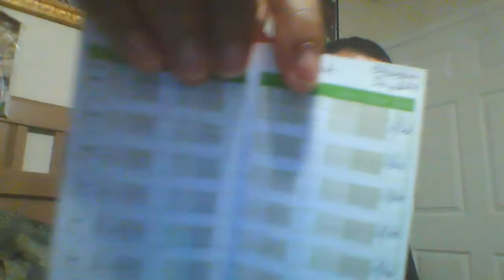Diabetes and I: Day 629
Subject: GOAT

AMAZON WISHLIST:

CHECKOUT MY BLOGS!!!

Amazon books:

RULES FOR LIVESTREAM:
1. If you are commenting in the live chat, comments regarding or referring to “S4S” will be deleted. That goes for the REGULAR COMMENT SECTION as well.

2. Come into the GOAT Nation with good vibes and conversation, ya feel me? NEGATIVITY WILL NOT BE TOLERATED.

3. Spell out your numbers (ex. One, two, twenty-four, etc)

4. You must be following prior to the current livestream and have commented on at least five videos to be featured on the program. In other words. you must be a REGULAR viewer.

Breakfast: shells in white cheddar cheese and bacon bits

Lunch: Dude Fried chicken drumstick and a piece of wheat bread

Dinner: Dude Fried chicken drumstick and Mac and cheese and cucumbers